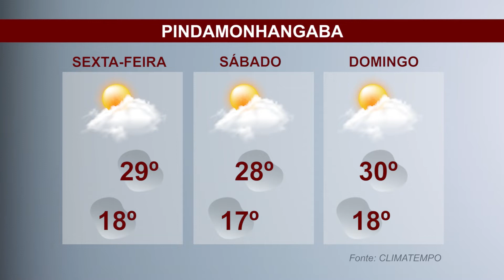Previsão do tempo - Jornal Setorial - 28 de outubro de 2022